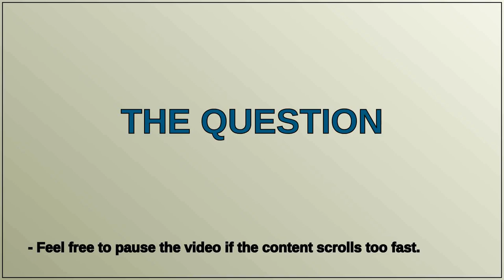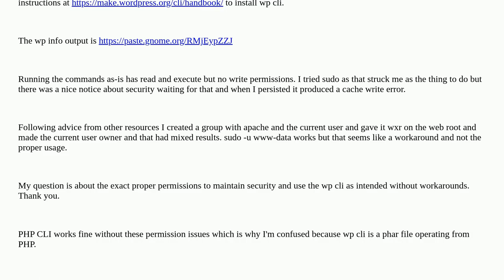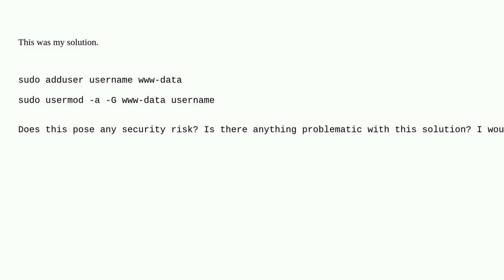Wordpress: What are the proper permissions for production use of wp cli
What are the proper permissions for production use of wp cli

A special thanks goes out to the community

  wp-cli